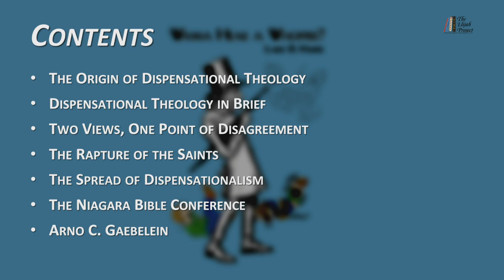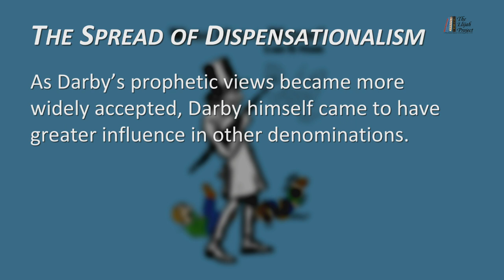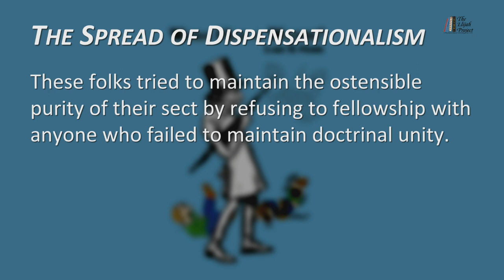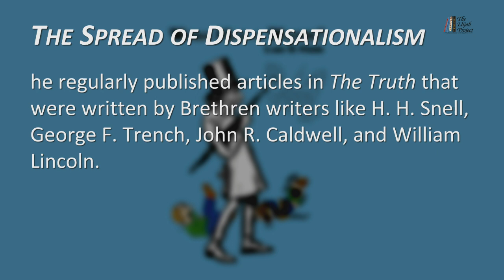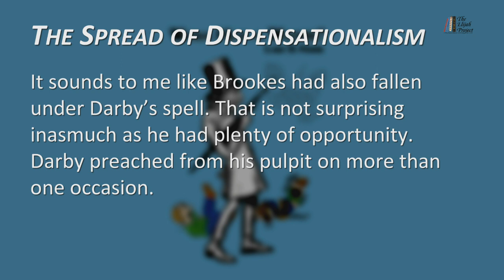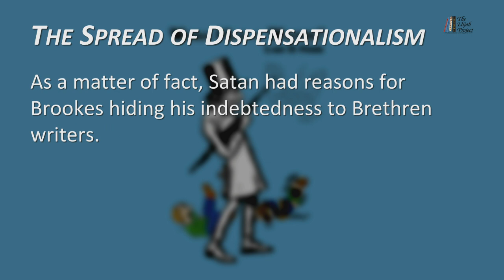James H. Brookes: His Link to Darby’s Dispensationalism (Part 13 of 23)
In this video, Larry Dee Harper explains how James H. Brookes is linked to the spread of Darby’s Dispensational Theology.

He tells us Darby encouraged the Plymouth Brethren who agreed with him to write and print what other Brethren wrote concerning his doctrine. Because of Darby’s encouragement, the Brethren had an influence on the evangelical Protestant Church that went far beyond what one would expect from a small group of men. These men began preaching their agreement with what Darby taught about the Scriptures. Harper states James H. Brookes was reticent to acknowledge his indebtedness to the Brethren, but he began publishing “The Truth” and recommended using the writings of the Brethren. Some Dispensationalists are unwilling to admit Brookes got his ideas from Darby even though the evidence is clear. Satan had good reason for using Brookes; because of Brookes, Satan’s lie was promulgated by the Niagara Bible Conference.

Your Search for the Truth Is Over